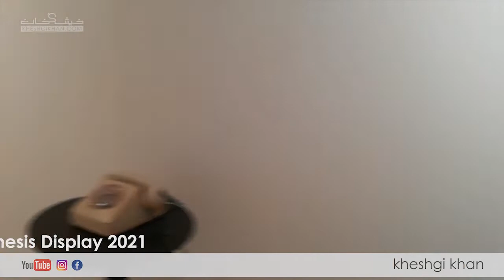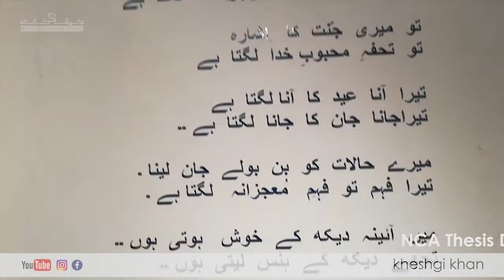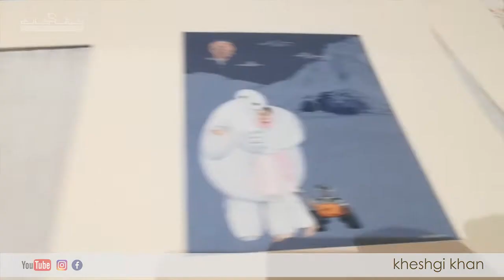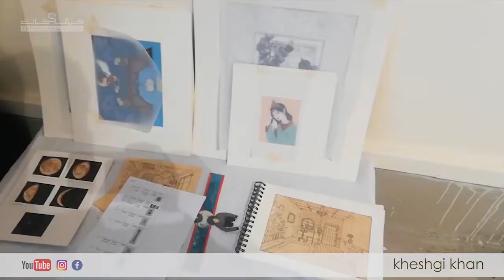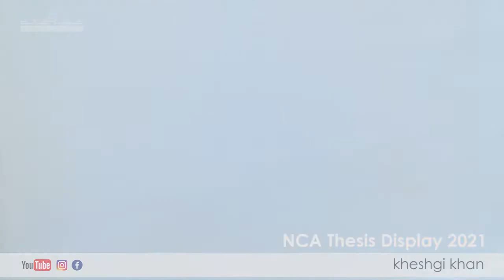NCA Rawalpindi | Thesis Display, Exhibition | DEGREE SHOW 2021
Fine Arts Thesis Display in National College of Arts (NCA) Rawalpindi
DEGREE SHOW 2021